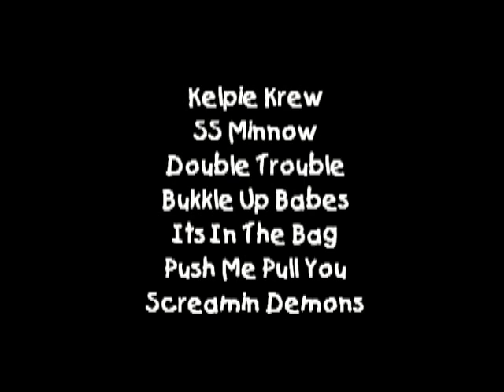Stage 5 West Bragg Creek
Seven IP Teams hit the trails of West Bragg Creek to finish Stage 5